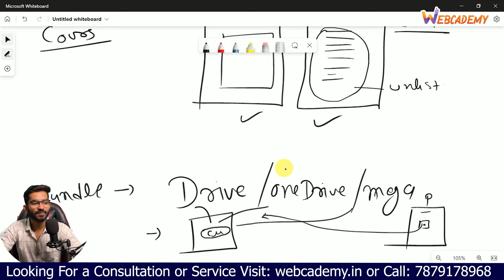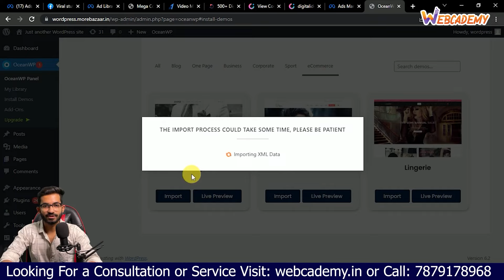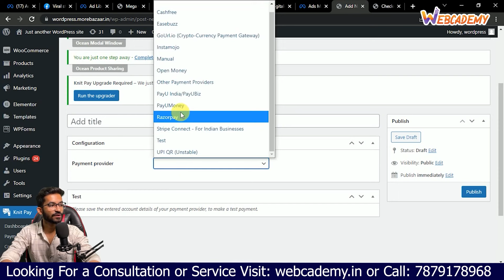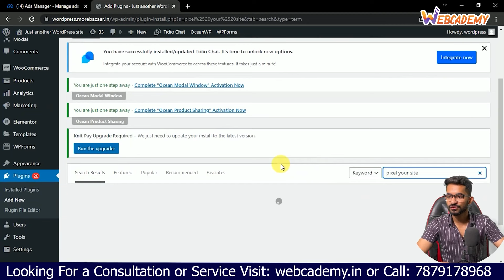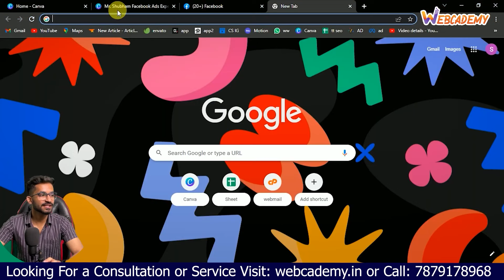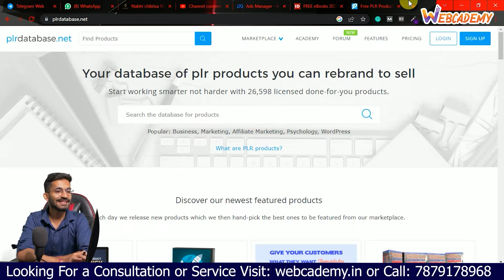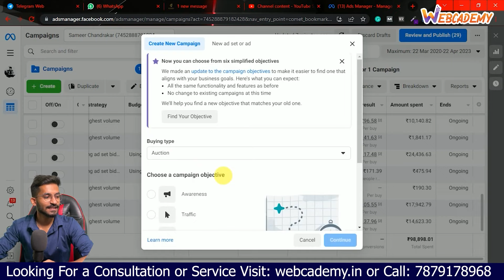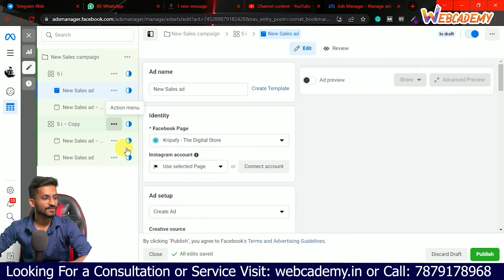Digital Product Selling Course in 2024 Hindi | Full Tutorial Start to End - Earn 10 Lakh in a Month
🔑 Key Features:
✅ Product Creation: Master the art of creating digital products that stand out in the market.
✅ Optimization Techniques: Learn how to optimize your product listings for maximum visibility and sales.
✅ Marketing Mastery: Explore proven marketing strategies to reach your target audience and boost sales.
✅ Conversion Tactics: Understand the psychology of online buyers and implement strategies to convert leads into loyal customers.
✅ Platform Domination: Navigate popular online platforms and harness their full potential for your digital product sales.

✅Paid Courses 👇
⚠️Facebook Ads Secret reveal⚠️

You Can Buy Hosting from here
i will get small amount of commission you want to help me? Click Below and Buy Thanks...

digital product business,
selling digital products,
best digital product ideas,
best digital products to sell,
digital products to sell online,
mr shubham